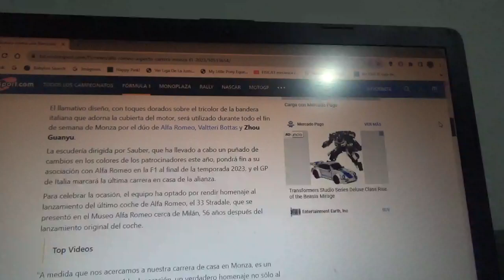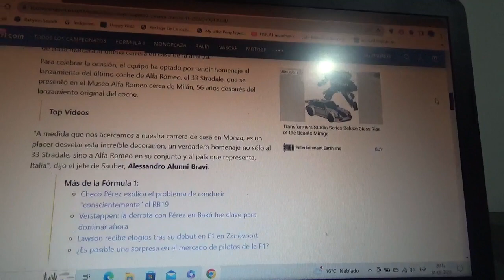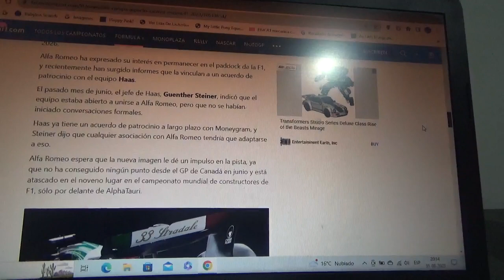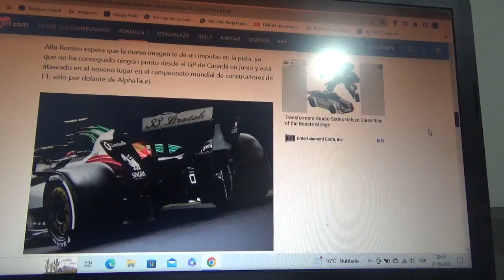La livery especial de Alfa Romeo F1 para el GP de Italia 2023 de F1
Con esto el conjunto ítalo-suizo homenajea al nuevo y exclusivo Stradale 33 de la marca automotriz italiana y también su despedida de Sauber a finales de la actual Temporada 2023 de la Fórmula 1